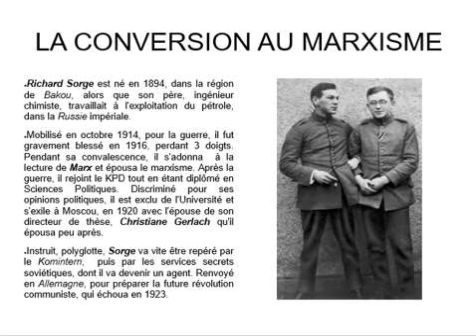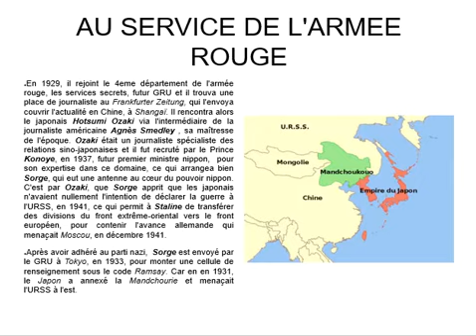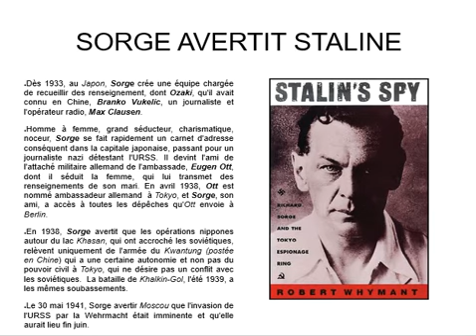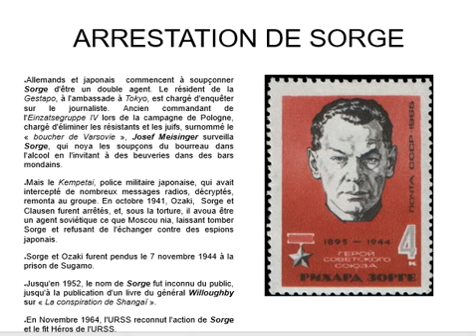RICHARD SORGE, L'ESPION DE STALINE.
La vie de Richard Sorge, communiste allemand, agent soviétique, qui recueillit de nombreuses informations ultra-confidentielles à l'ambassade allemande à Tokyo, alors qu'il se faisait passer pour un journaliste nazi et qu'il était ami avec Eugen Ott, l'ambassadeur allemand au Japon.